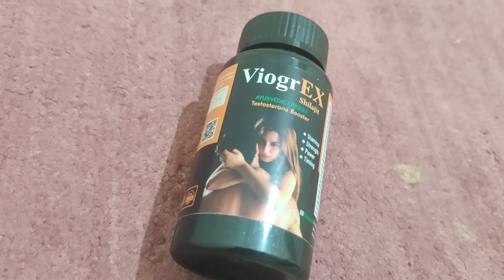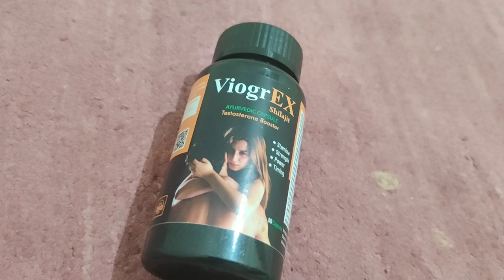Viogrex shilajit Flipkart original ayurvedic review Benefits use long timing stamina strength night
ViogrEX capsule India's 1st Rank bestseller ayurvedic Viogrex shilajit on flipkart.
benefits
side effects
shilajit
ayurvedic